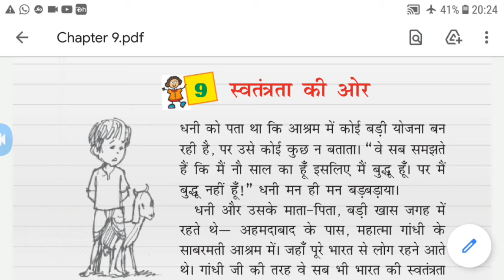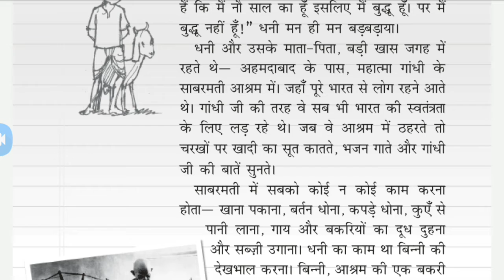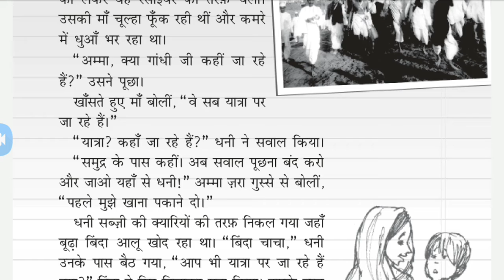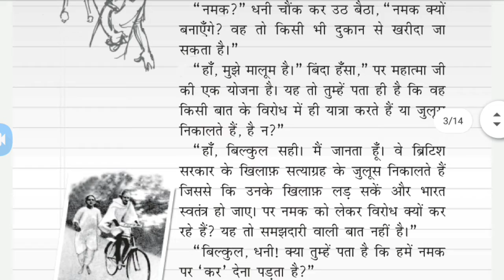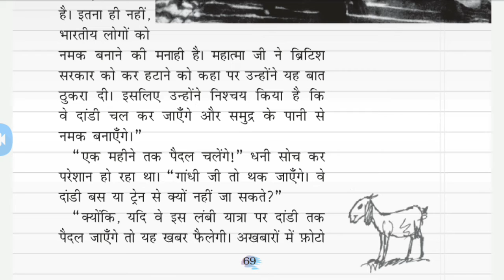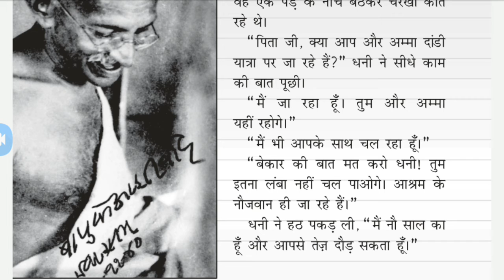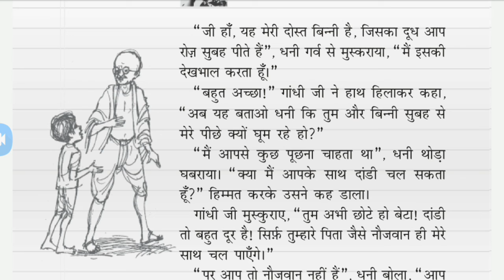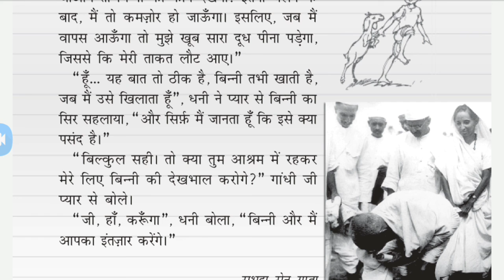Grade 4 Hindi chapter 9.स्वतंत्रता की ओर